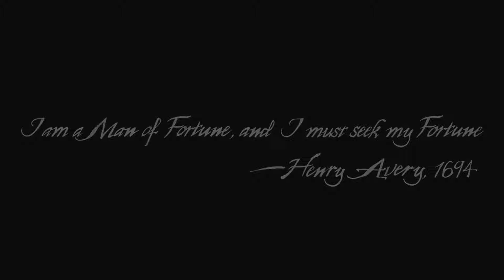Uncharted 4_A Thief's End Gameplay Part 1